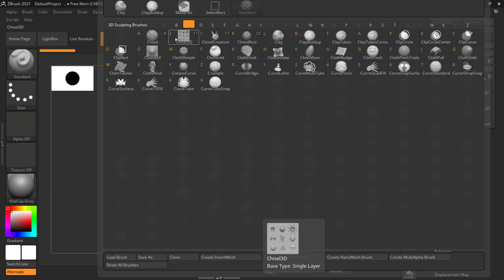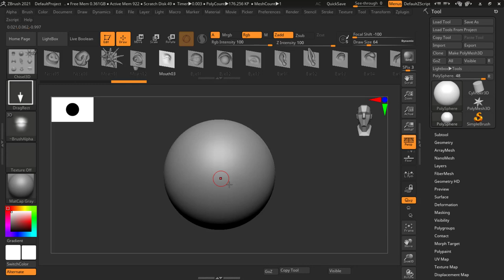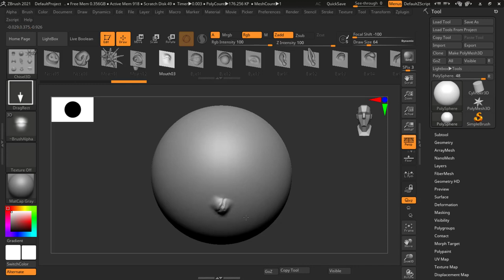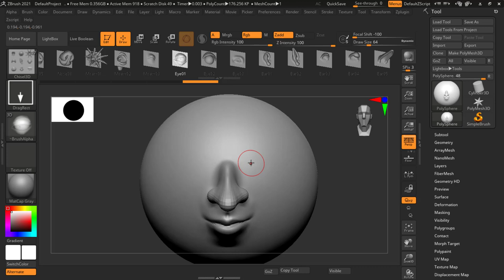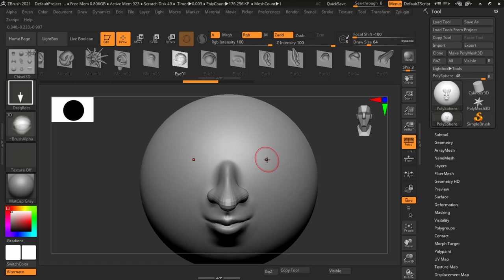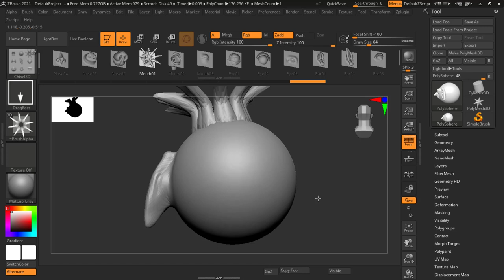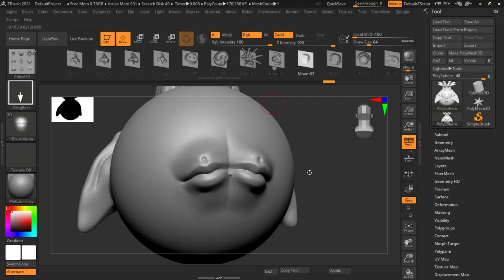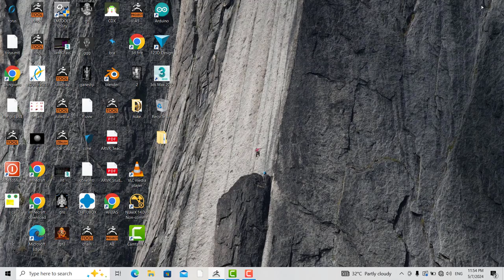chisel 3d brush | Lesson 24 | ZBRUSH IN HINDI